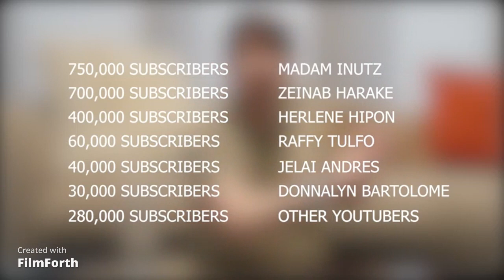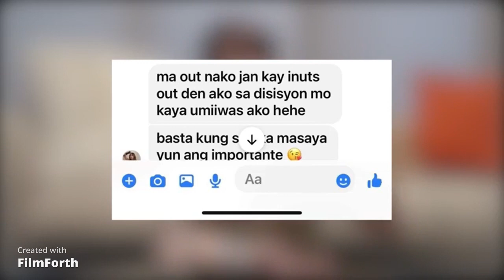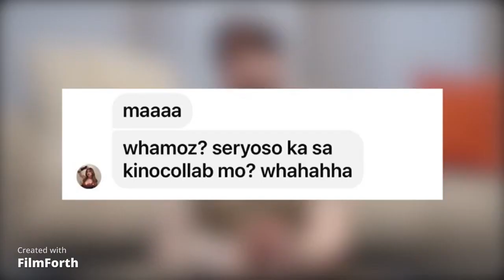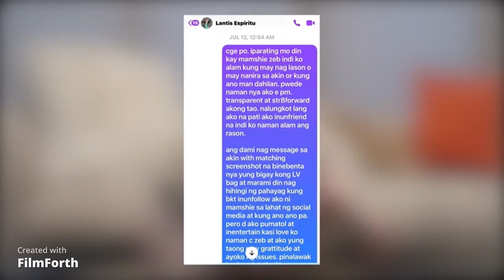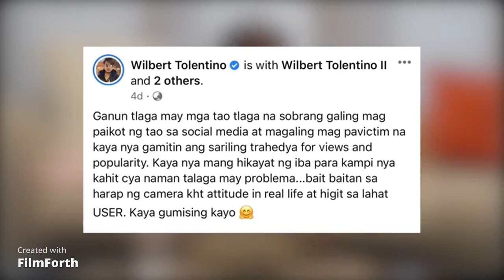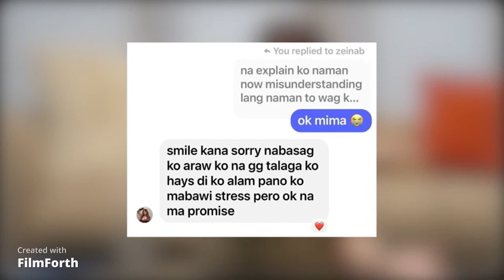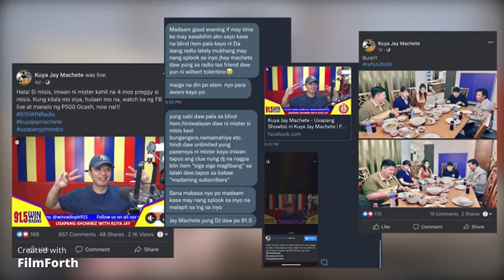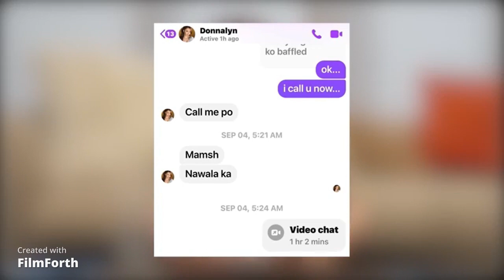REBELASYON NI WILBERT TOLENTINO